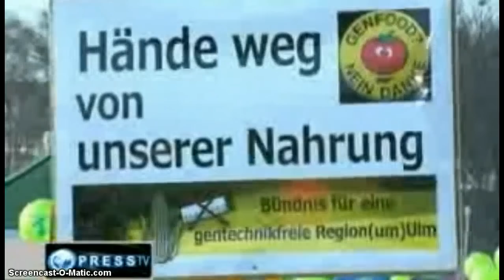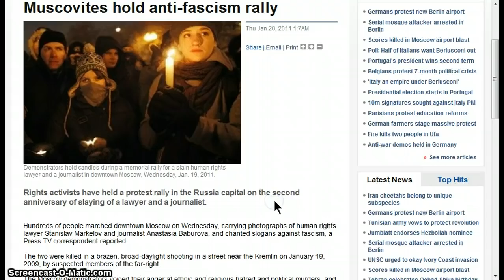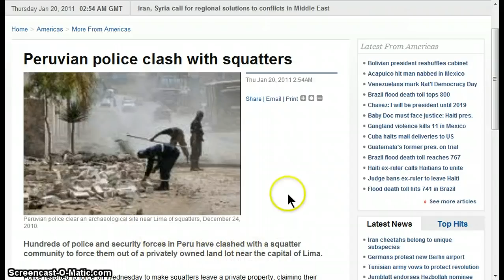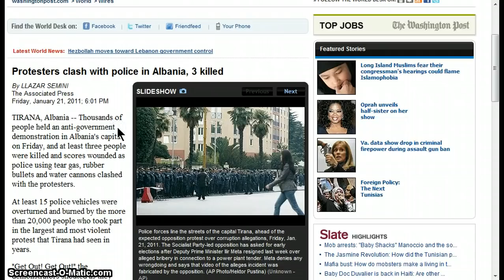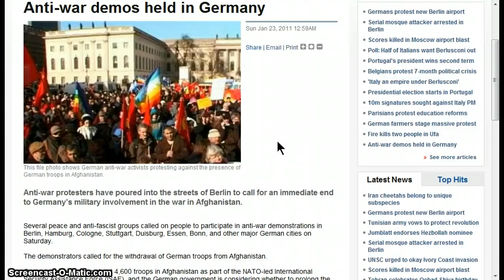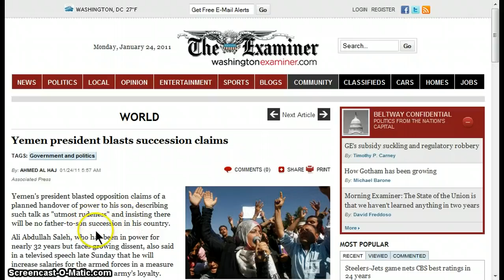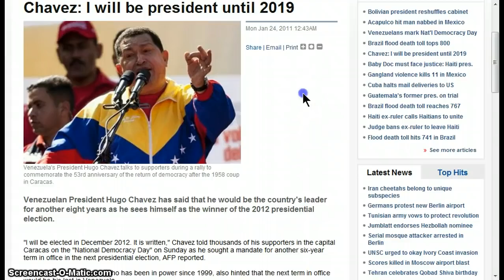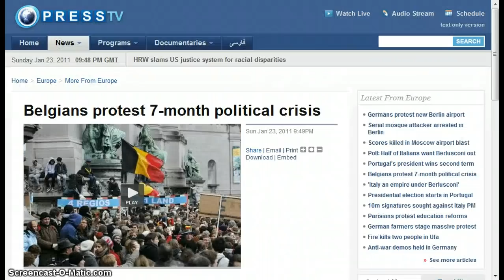GGN- War on Terror/ Liberty/ Sovereignty News :: January 24, 2011 Part 1/3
NEWS SUMMARY:

(Press TV) German demonstrators gathered in Berlin to protest the genetic engineering, factory farming and export dumping calling for a sustainable type of farming.
(AP) Thousands of people held an anti-government demonstration in Albania's capital on Friday, and at least three people were killed and scores wounded as police using tear gas, rubber bullets and water cannons clashed with the protesters.
(Press TV) Hundreds of Tunisian police officers have joined public protests against the interim government in the capital Tunis days after a historic revolution ousted the country's president.
(Press TV) Hundreds of Algerians have defied a ban to stage protest rallies in the capital Algiers amid fears that the Tunisian example might repeat itself in the country.
(AP) — Egyptians plan to mark Tuesday's holiday honoring the much-feared police force with protests being organized through Twitter and Facebook, where 80,000 Egyptians have logged their support.
(Press TV) An Israeli politician and former minister has predicted the breaking apart of Israel's cabinet on the back of expected indictment of Foreign Minister Avigdor Lieberman.
(NTDTV) On Thursday, police in Bangladesh's capital city used batons and fired tear gas to break up violent protests by hundreds of stock investors. The violent outbreak came after stock prices collapsed again, halting trading for a fourth day this month.

HEADLINES WITH LINKS:

Big Ears: 'Largest' secret spy hub uncovered in Israel

Police Fire Tear Gas after Dhaka, Bangladesh Trading Halted Again

Reds hold anti-govt. rally in Bangkok